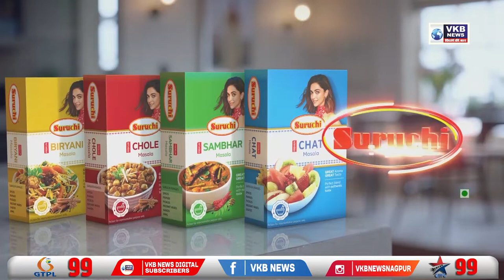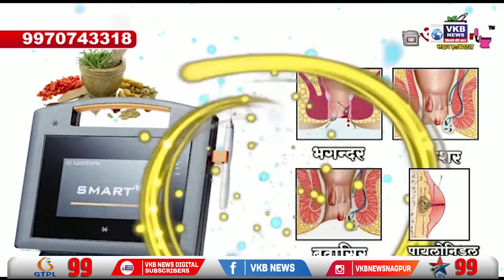आडनावावरून इम्पेरिकल डाटा गोळा करणे थांबविण्याची करण्यात आली मागणी